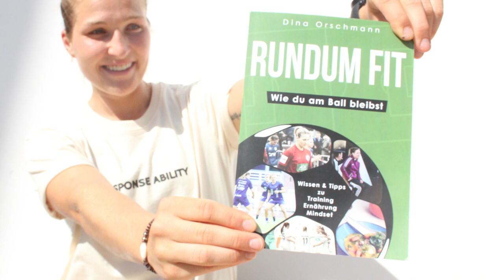My Story | Dina Orschmann | The Story Continues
Dina Orschmann tells her story of how she became a professional footballer. Giving an insight into her professional and personal life, Dina's story continues at FC Union Berlin.

All the best Dina!